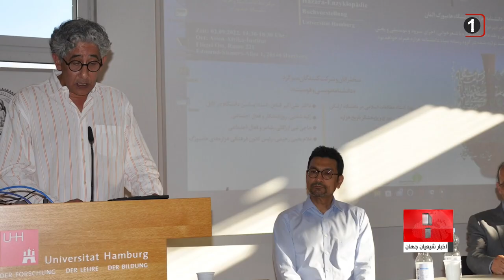رونمایی و نقد از دانشنامه هزاره در دانشگاه هامبورگ آلمان - جزئیات بیشتر در گزارش حیدر مجید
با حضور ده ها هزار شیعه هزاره در کشورهای مختلف اروپایی از جمله آلمان، هر روزه شاهد فعالیت های مختلف فرهنگی، اجتماعی، دینی، مذهبی و سیاسی توسط این اقلیت شیعه هستیم.
رونمایی و نقد از دانشنامه هزاره در دانشگاه هامبورگ آلمان را می توان یکی از جدید ترین فعالیت های فرهنگی این اقلیت شیعه در آلمان دانست.

برنامه رونمایی ویرایش دوم جلد نخست دانشنامه هزاره با همکاری بنیاد دانشنامه، مرکز مطالعات اسلامی در دانشگاه ارلنگن نورنبرگ آلمان، کانون فرهنگی هزاره‌های هامبورگ و مرکز فرهنگی شیعیان افغانستان در مرکز مطالعات آسیا و آفریقا در دانشگاه هامبورگ برگزار شد.
در این نشست، در ابتدا یحیی رحیمی، رئیس کانون فرهنگی هزاره‌های هامبورگ درباره تاریخچه هزاره و وضعیت هزارها و ایجاد دانشنامه هزاره و مدیریت آن صحبت کرد.
در این نشست دکتر علی اکبر فیاض، استاد دانشگاه کابل در ارتباط با دانشنامه نویسی و قدمت آن در افغانستان صحبت کرده و فواید دانشنامه هزاره‌ها را برشمرد.
نصیر مهرین، مورخ و پژوهشگر نیز درباره نقش دانشنامه هزاره صحبت کرد و گفت: نشر این دانشنامه می تواند گامی باشد که باعث شود هر یک از اقوام برای خود دانشنامه ای بنویسد.
زکیه شفایی، روزنامه نگار و فعال اجتماعی هم درباره پیشینه دانشنامه در افغانستان و ایجاد انجمن ادبی کابل و همچنان دایره المعارف آریانا صحبت کرد و درباره تاثیر مثبت دانشنامه هزاره نکاتی بیان داشت.
استاد کاظم یزدانی، مورخ و پژوهشگر تاریخ هزاره نیز در پیامی ویدیویی درباره ضرورت انتشار این دانشنامه برای مردم افغانستان به خصوص هزاره‌ها، مطالبی را بیان کرد.
استاد اسدالله شفایی، رییس بنیاد دانشنامه هزاره از ایجاد دانشنامه تا اهداف، مسئولیت و دستاوردهای دانشنامه در طرح ۱۲ جلدی که همیشه می‌توان به روز باشد، مطالبی بیان کرد.
وی دانشنامه هزاره را ضمن آیینه تمام نمای تاریخ و جامعه هزاره و پاسخ به سوالات نسل جدید این قوم دانسته و گفت این دانشنامه گام به سوی تدوین داره المعارف جامع افغانستان خواهد بود.
ابعاد مختلف دانشنامۀ هزاره، بعنوان طرح تحقیقاتی از منظر مطالعات پسااستعمارگرایی، ریشۀ تاریخی قوم و قومیت در افغانستان، جایگاه دانشنامه‌نویسی در افغانستان و بررسی چشم‌انداز دانشنامۀ هزاره، در قالب سخنرانی و میزگردی با عنوان «دانشنامه‌نویسی و قومیت» پس از نشست رونمایی و نقد دانشنامۀ هزاره در کشورهای سوئد و بریتانیا، در کشور آلمان بررسی گردید.
دانشنامۀ هزاره یک پروژۀ تحقیقاتی است که قرار است در ۱۲ جلد راجع به تاریخ، فرهنگ و تمامی ابعاد زندگی اجتماعی و سیاسی قوم هزاره نوشته شود.
ویرایش دوم جلد نخست آن اخیراً در افغانستان و دیگر کشورهای جهان در دسترس مخاطبان قرار گرفته است.